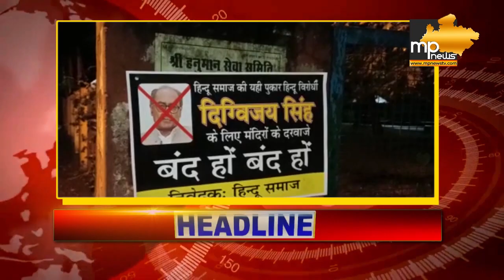अब मंत्रियों को लगानी होगी पीसीसी में अटेंडेंस! MP News